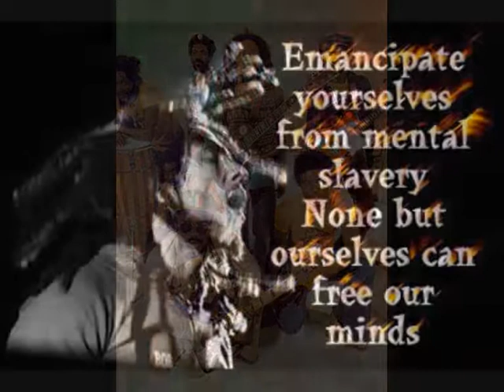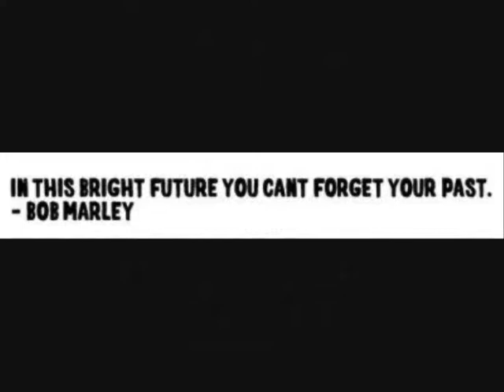Bob Marley. Cover.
Foxy singing Bob Marley's Redemption song.